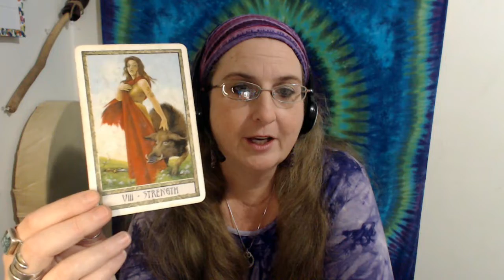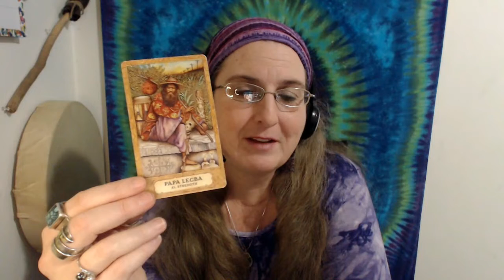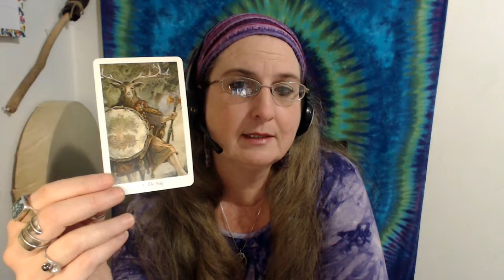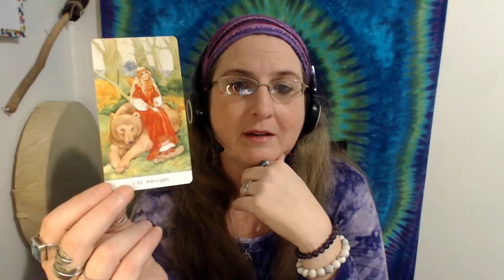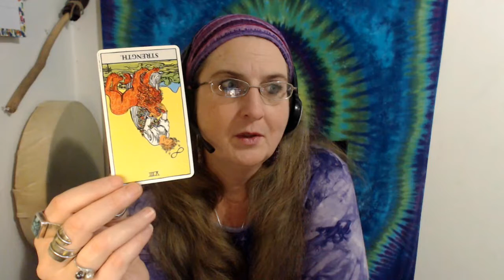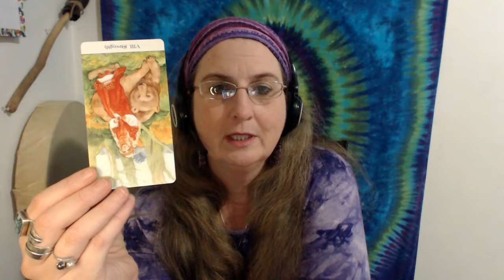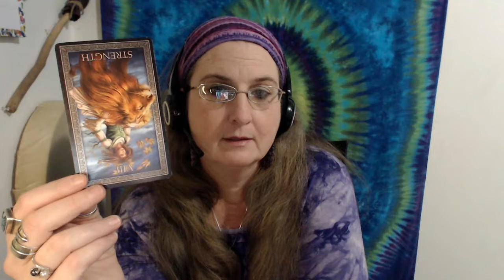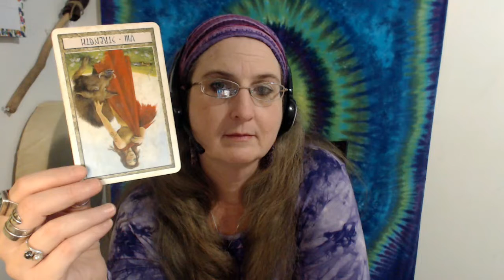Strength Tarot Meanings per Amista